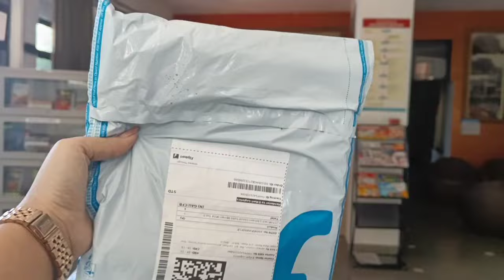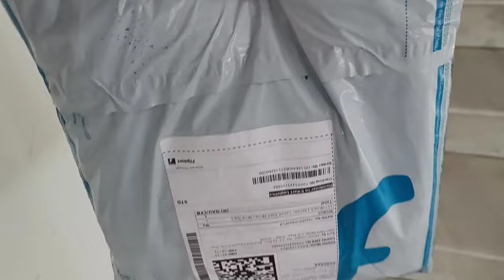Shooting vlog || Priya Hansepi 🥰🥰